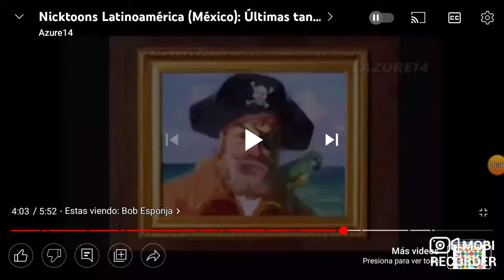Ultima Hora Bob Esponja en Nicktoons (1 de Septiembre de 2020)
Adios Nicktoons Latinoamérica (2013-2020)